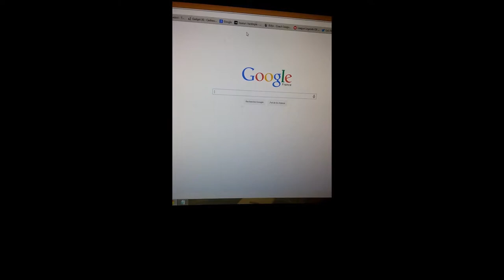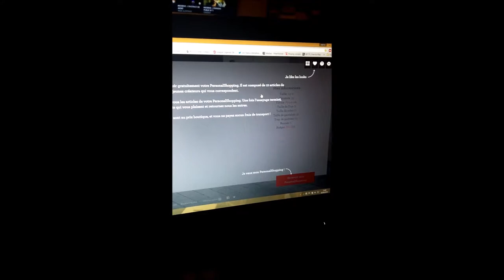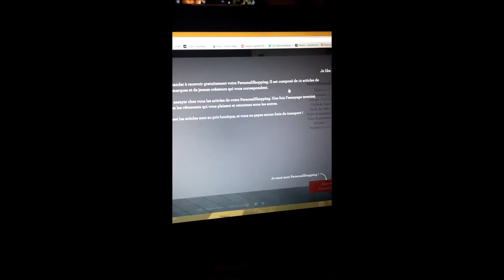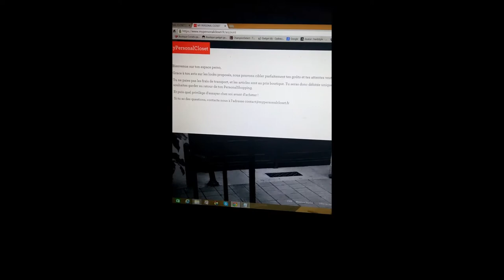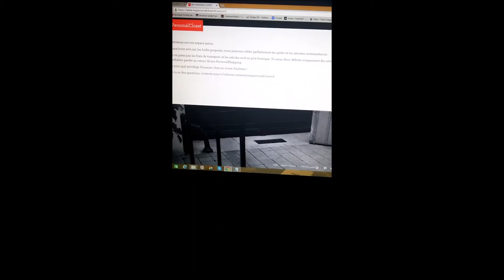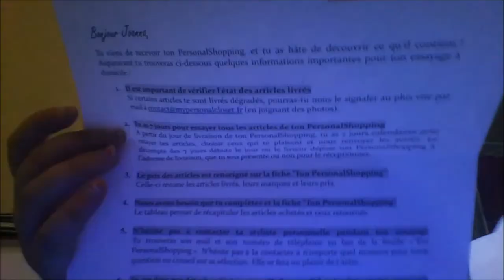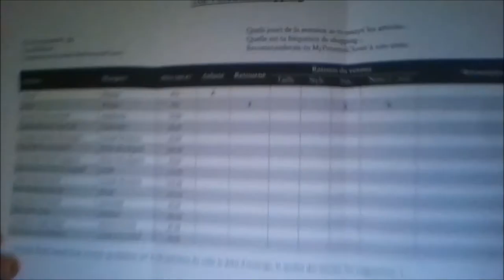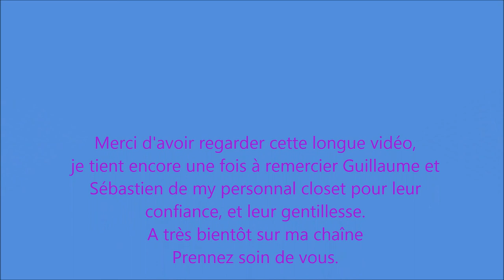présentation et avis sur mypersonnal closet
✿ Plus d'information déroule la barre d'info ✿

✿Questions fréquentes:
✿Je film avec ma webcam
✿Je monte mes videos avec Windows live   movie maker

Bisous,
merytbox ✿